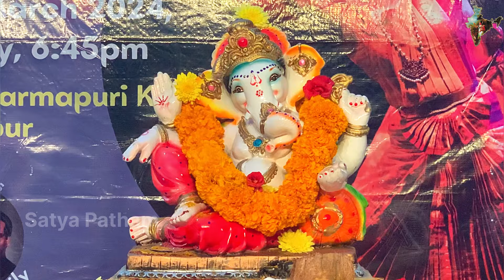మహా శివరాత్రి సందర్భంగా | M.S సుబ్బలక్ష్మి గారు | స్పందన లహరి గారి గానామృతం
Temple location;- Sree Dharmapuri Kshetram , Miyapur HYD
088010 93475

Gottipati satyavani Choudhary

Born Musunuru Village, Musunuru Mandal, Krishna District,
🏳️ Nationality indian

bharateeyam satyavani
💼 Occupation
Editor and publisher of Satyapatham (a cultural and devotional monthly magazine), public speaker, educator, social activist

Years active   1987 to present
(గొట్టిపాటి సత్యవాణి in telugu) is an Indian public speaker educator and social activist .she is also a retired Scientist at central Silk Board Govt of India.she established sousalya academy in 1987 and llstarted preaching Moral values and ethical values to the school and college children.She established bharateeyam organization to protect the women culture of india by not portraying them in a bad manner in the films and other aspects and also founded Srinivasa Dharmapuri Charitable Trust and served many people. Awards
Life Time Achievement Award by ANR Foundation.
Dwana Krishna Sasthri Award.
Abhinava Durgabhai Deshmukh Award.
Poluku Tenala Thalli Award from Annamacharya Bhavana Vahini.
Madhuravani Award – Hampi Peetam
Pragna Narimani Award from Pragna Bharathi.
Samskara Bharathi Award from Pragathi Kala Mandali.
Jeeva Dhayak Rakshak Award from Jaina Seva Sangham.
Lady Legends Award
References

This article "Gottipati Satyavani" is from Wikipedia. The list of its authors can be seen in its historical and/or the page Edithistory:Gottipati Satyavani. Articles copied from Draft Namespace on Wikipedia could be seen on the Draft Namespace of Wikipedia and not main one.

↑ iDream Telugu Movies, Bharatheeyam President G Satyavani Exclusive Interview || Dil Se With Anjali #73, retrieved 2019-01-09
↑ "Progressive Matrimony". progressivematrimony.com. Retrieved 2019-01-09.
↑ "Lady Legends Awards presented". The Hans India. 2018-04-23. Retrieved 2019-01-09.

ఆ అమ్మవారు అనుగ్రహం మీకు ఎల్లపుడూ ఉండాలి.

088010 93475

Gottipati satyavani Choudhary

🏳️ Nationality indian

bharateeyam satyavani
💼 Occupation

Lady Legends Award
References